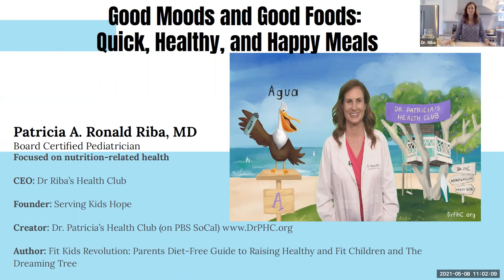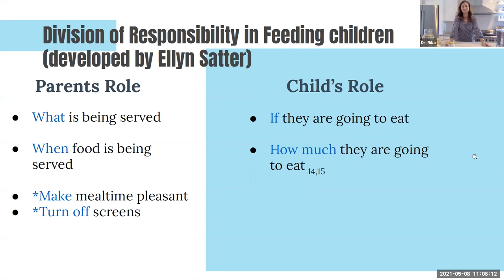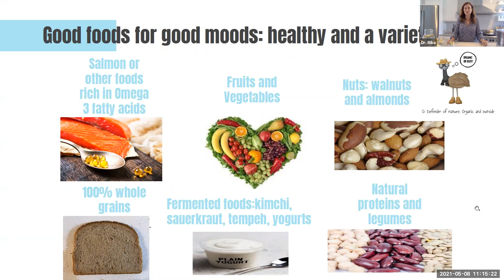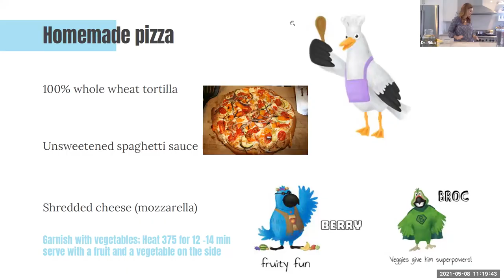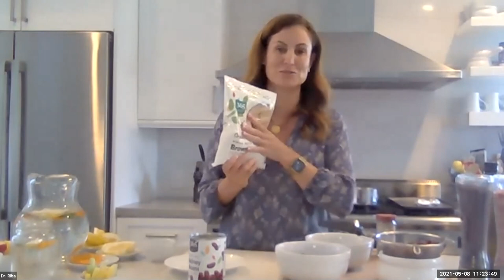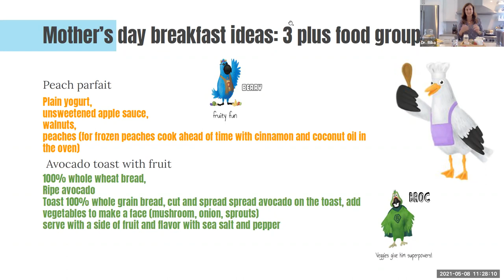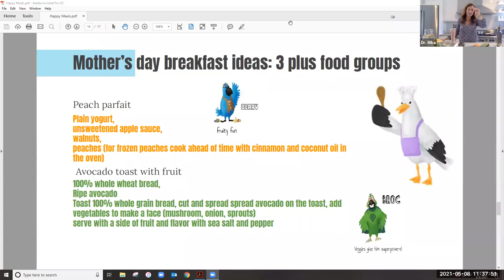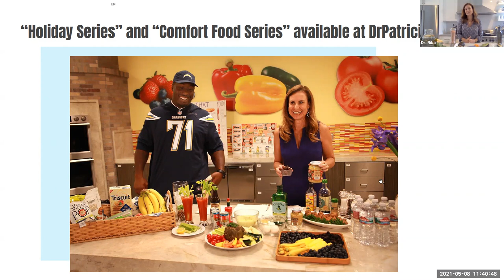Good Moods with Good Foods quick, healthy, and happy meals Dr Riba @ Dr Patricia s Health Club